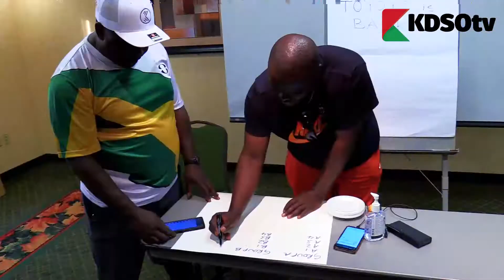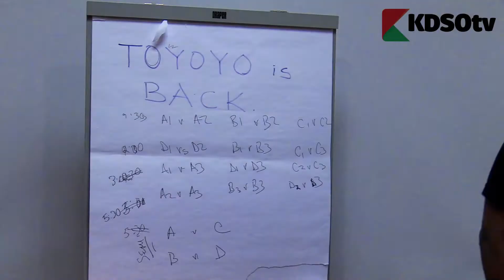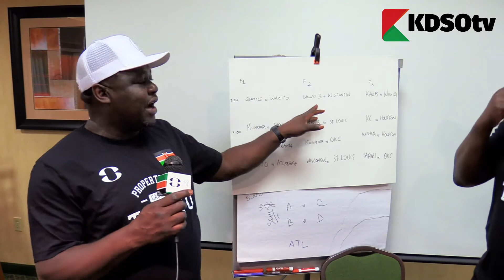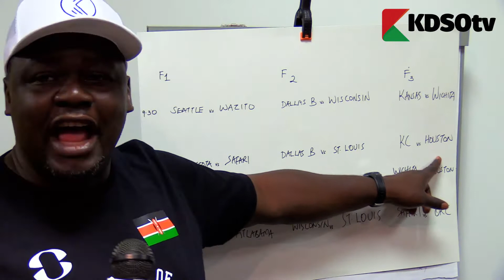CAMP TOYOYO USA 2021 MN DAY 1- SEEDING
GROUP A

SEATTLE
WAZITO
ATLABAMA

GROUP B

DALLAS B
WISCONSIN
HOUSTON

GROUP C

KANSAS CITY
WICHITA
HOUSTON

GROUP D

DALLAS SAFARI
MINNESOTA
OKC